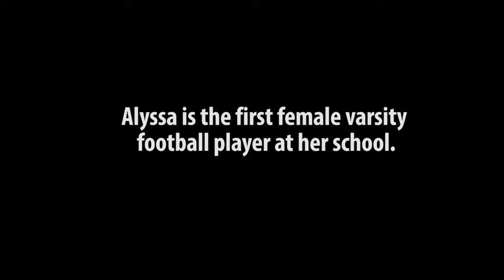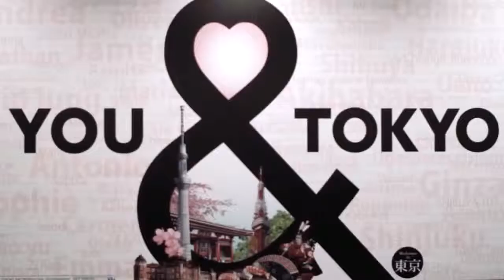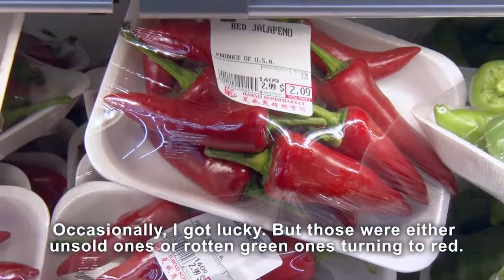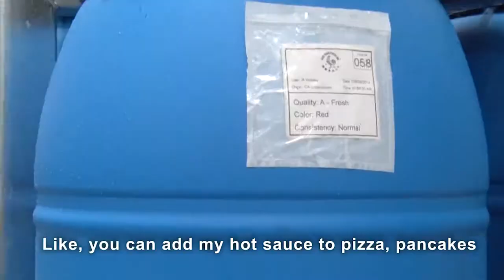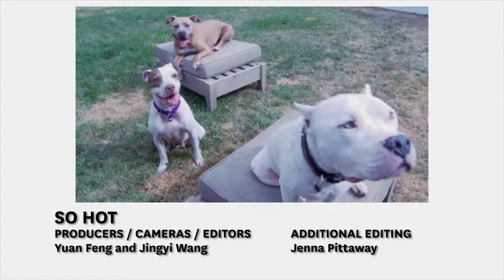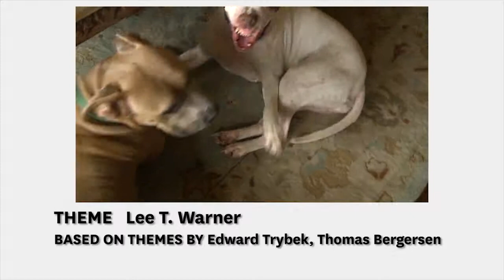Impact--Episode 81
In this episode Impact profiles people who go all out for their passions.  In the first segment you'll meet teens breaking barriers in pursuing their passions.  Also a woman in central California lives with over 1000 cats.  Finally, America's passion for peppers!